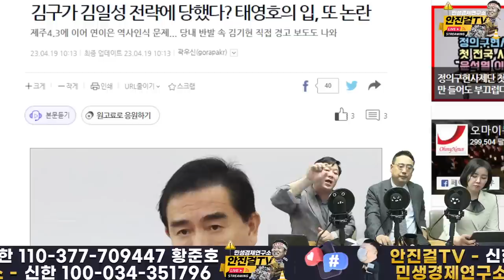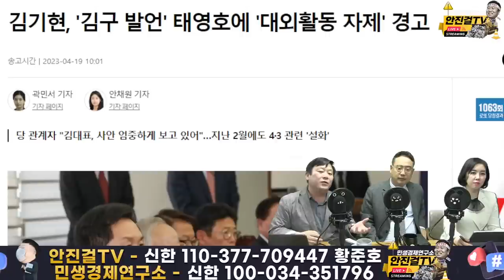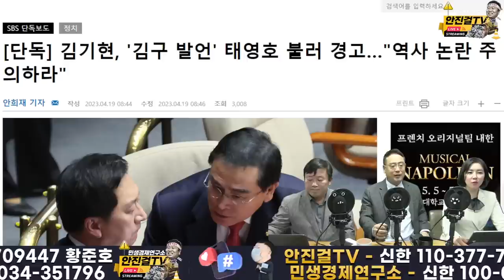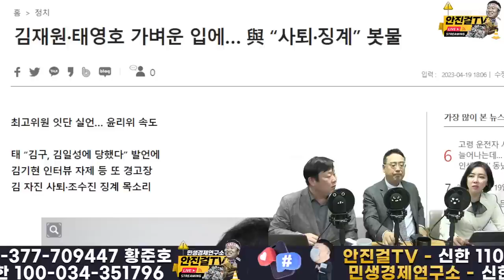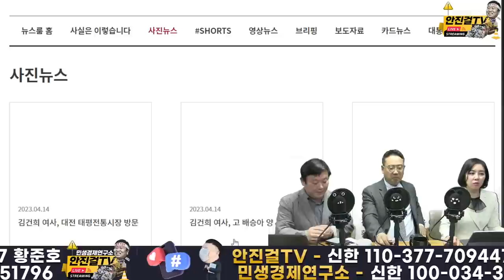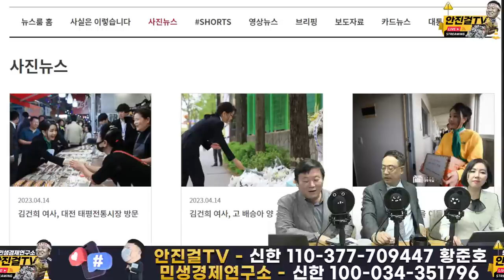[재방송]_북한에 이어 남한에서도 최고기득권 누리는 태영호